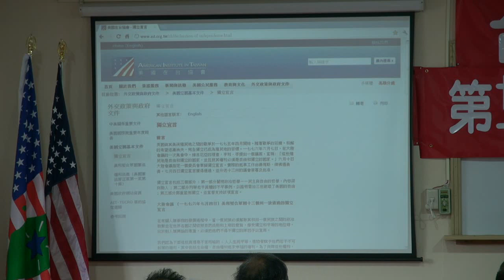120407-3a-美國憲法基本精神-何瑞元-台灣民政府第27屆法理自治學院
120407-3a-美國憲法基本精神-何瑞元-台灣民政府第27屆法理自治學院